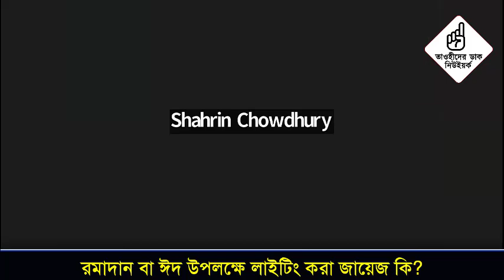রমাদান বা ঈদ উপলক্ষে লাইটিং করা জায়েজ কি? || Sheikh Motiur Rahman Madani